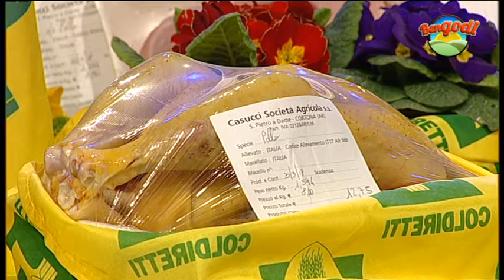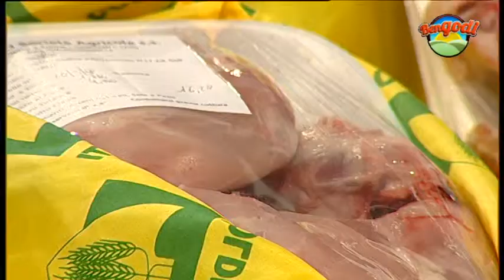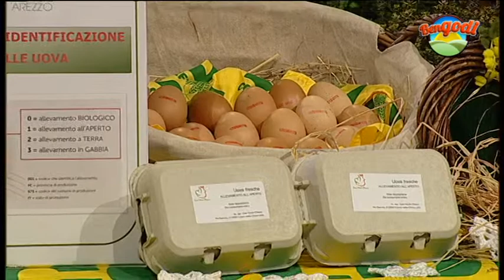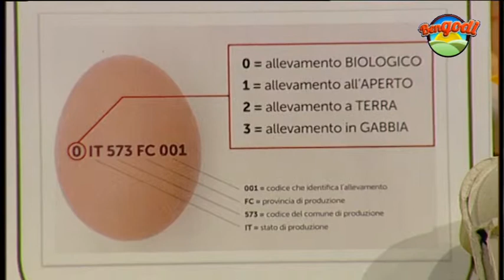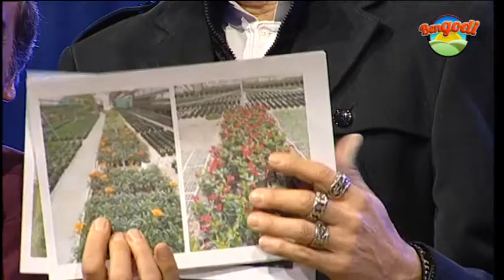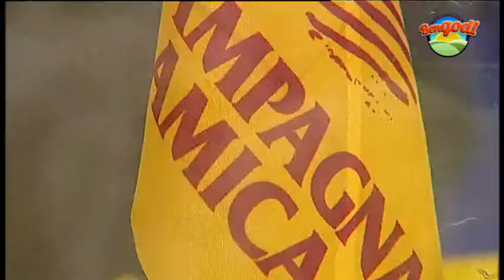Bengodi del 20 marzo 2018 - seconda parte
In studio con Alex Revelli con Coldiretti. In studio Mario Rossi, la dott.ssa Barbara Lapini, Az. Agricola il Palle, Lorella Casucci Soc. Agricola, Enrica Romani della Badia Ficarola, Sara Bernardini e Le Ginestre di Cortona.In collegamento con Roberto Francini da Le Pescine all'Azienda Agricola Coldiretti.